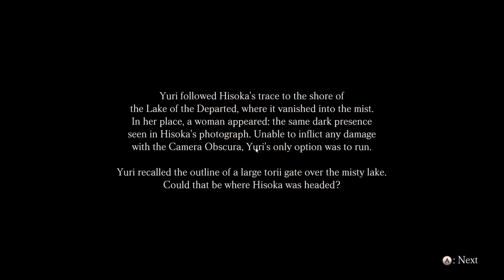YURI goes to the MOUNTAIN, only to END UP in a BOX - fatal frame 5 #7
but don't worry she got out somehow because she's the hero of this supposed story...

raz vizla lets plays fatal frame maiden of the black water drop 7 gameplay. lets play project zero